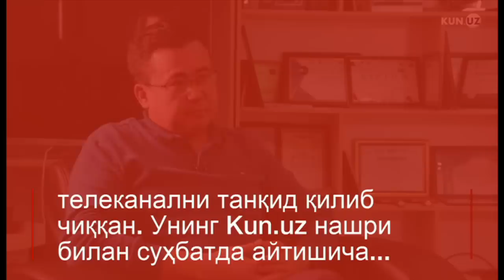"Ўзбекистон 24" телеканали кимни алдаяпти?